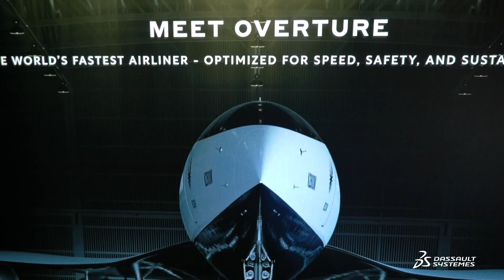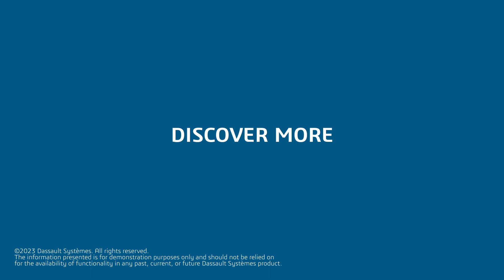Interview with Boom Supersonic CEO Blake Scholl ǀ Dassault Systèmes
Dassault Systèmes interviews Boom Supersonic Founder and CEO Blake Scholl at the 2022 Farnborough International Airshow. We discuss sustainability in supersonic travel and how the 3DEXPERIENCE platform is supporting Boom’s vision and tackling its challenges.